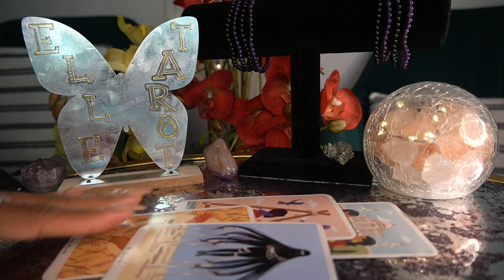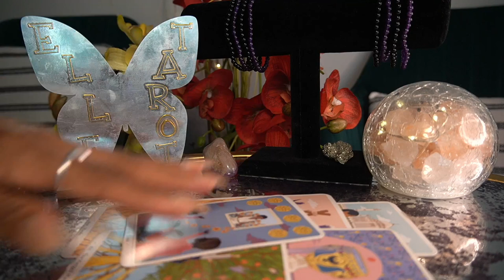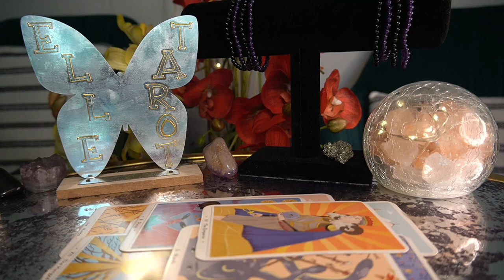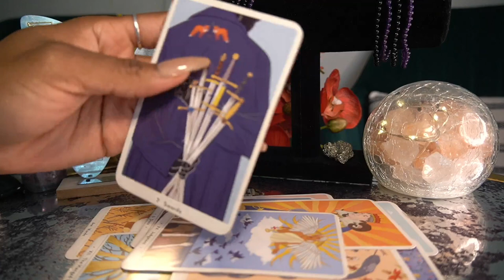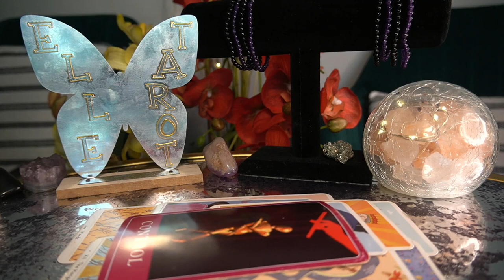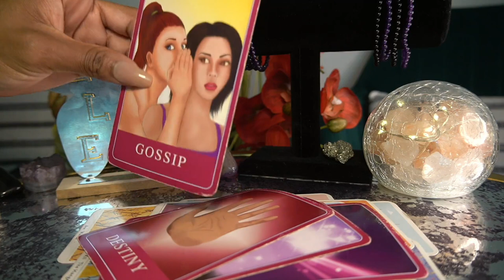GEMINI JUN '22 LIAR, TAKER, DECEIVER, RUN!